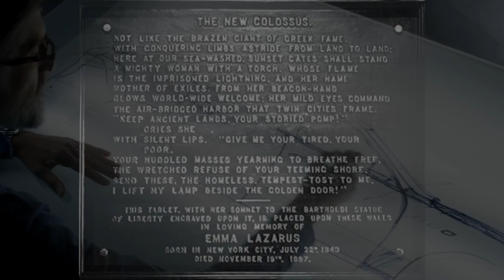The Tooth, the Whole Tooth, and Nothing but the Tooth Ep. 1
Episode one of the WMAR docu-series The Tooth, the Whole Tooth, and Nothing but the Tooth on Channel 2 Baltimore ABC Sundays at Noon. Featuring...

The practice of 😷 Sanju Jose, DDS, MDS, 😷 Keyla Torres, DMD, MS, 😷 Barry Peltzman, DDS and 😷 Andrew Chon, DMD where we offer excellence in periodontal and 🦷  implant services to Columbia, MD and the surrounding communities. We believe in the patient experience being the highest priority.
📍  6395 Dobbin Road Suite 208, Columbia, MD 21045